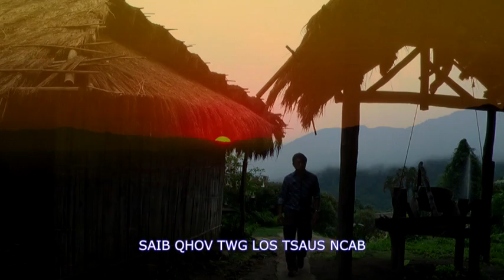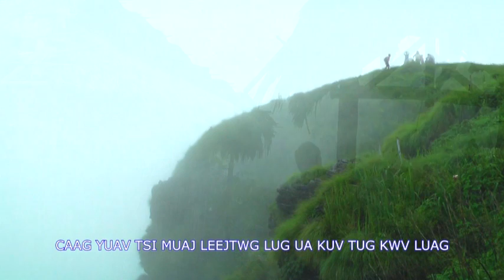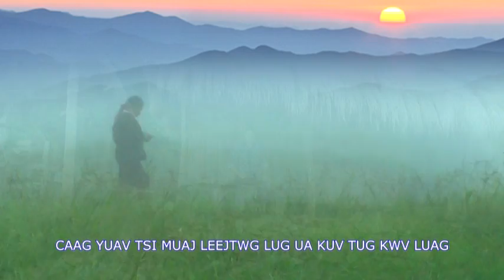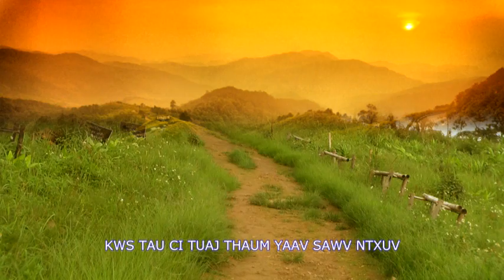Lub Nub _ Nyaj Xuv Xyooj